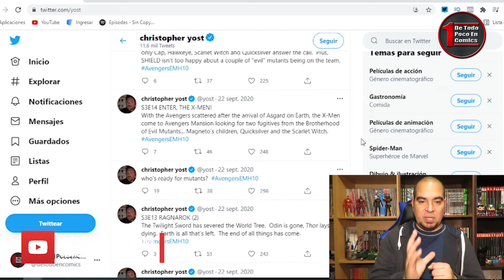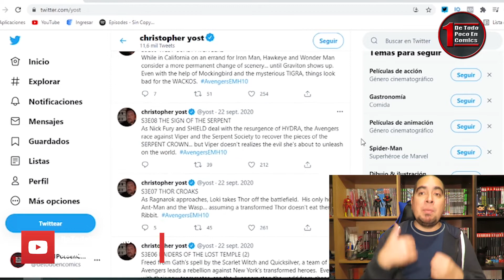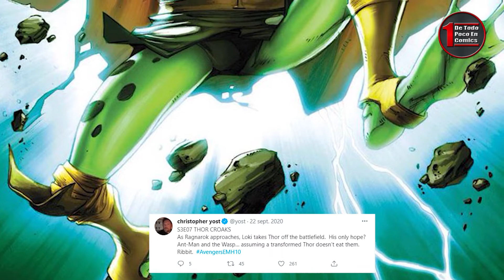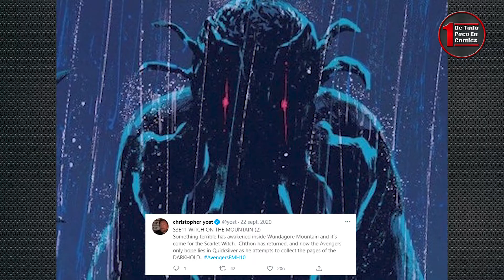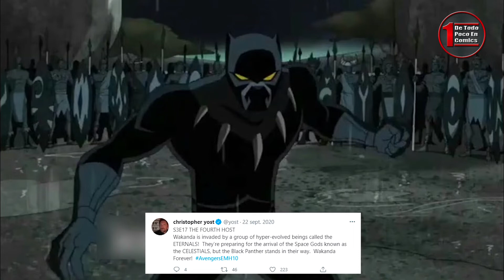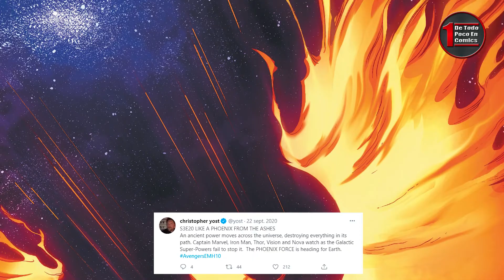Avengers los Héroes más poderosos de la Tierra | Así iba a ser la 3 temporada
La serie animada de Avengers duró solo dos temporadas, pero dejó una gran marca en los fanáticos y por eso en su décimo aniversario uno de los escritores dio a conocer el argumento de los episodios de su tercera temporada, por eso los revisamos en esta nueva edición de las

Si quieres algún comic de tu personaje favorito, ve a nuestra tienda online, el link te lo dejo